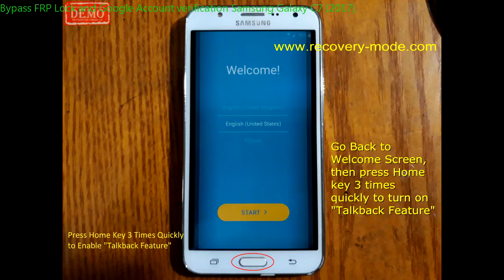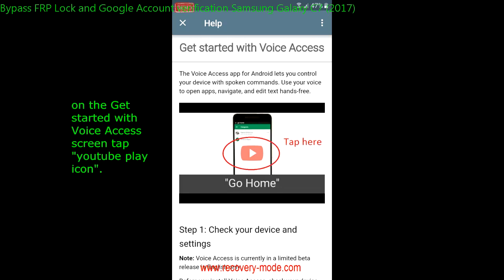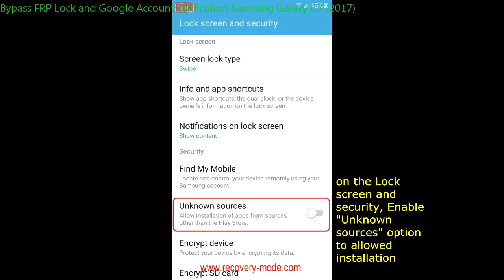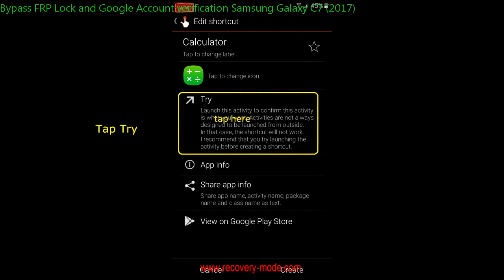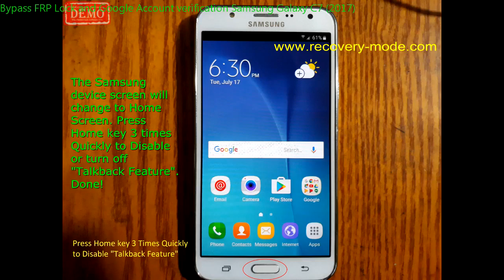Bypass FRP Lock and Google Account verification Samsung Galaxy C7 2017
How to Bypass FRP lock or Remove Google Account Verification on Samsung Galaxy C7 2017. Tested on Samsung Galaxy J7 2016 that installed Android 6.0.1 Marshmallow. "This device was reset. To continue, Sign in with a Google Account that was previously synced on this device" You will get this message when you performed a hard reset. You need to enter the google account that was previously synced on the device. If you forgot the google account or password, you can not enter the android system.  This post will guide you "How to bypass FRP Lock and Google Account Verification on Samsung Galaxy". According to me It may be works to other Samsung Galaxy Devices.